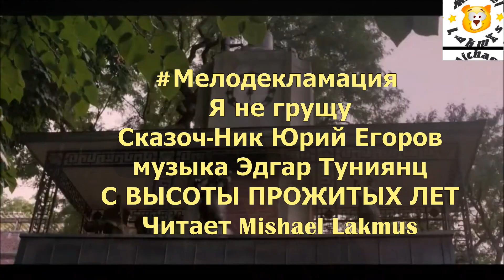Мелодекламация Я не грущу Сказоч-Ник Юрий Егоров музыка Эдгар Туниянц Читает Mishael Lakmus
музыка Эдгар Туниянц @MusicEdgarTuniyants
С ВЫСОТЫ ПРОЖИТЫХ ЛЕТ
Я не грущу, просто снова теряюсь во времени,
Кутаясь в серый халатик ненастного дня...
Дождик бормочет, что где-то в другом измерении
Счастье моё... как живёшь ты теперь без меня?

Так же окно непогодой весь день занавешено,
Долгие сумерки, слякоть, и с ветром дожди?
Так невозможно серьёзно, печально и сдержано
Куришь и смотришь как светят внизу фонари.

Ходики тикают, бьются дождинки на улице,
Осень считает прохожих по звонким зонтам,
Как там живётся моей неулыбчивой умнице,
Если я здесь так скучаю по этим глазам?

В парке промокшем дорожки листвою засыпаны,
В парке, без птиц улетевших, сезон тишины,
Помнят скамейки как тут, под цветущими липами,
Первым касанием рук были мы смущены...

Жизнь умещается часто в одном лишь мгновении,
В том, что когда-то сбылось и куда-то ушло,
Если б дала ты мне шанс (хоть один!) на прощение,
Может, у нас до сих пор было б всё хорошо.

Всё, что осталось - на стенах твои фотографии,
Старые письма вразброс, пожелтевший конверт.
Вот бы однажды ( да хоть на краю географии!)
Встретить тебя и услышать твой голос: привет...

Сказоч-Ник Юрий Егоров